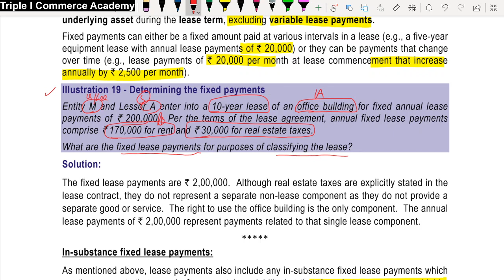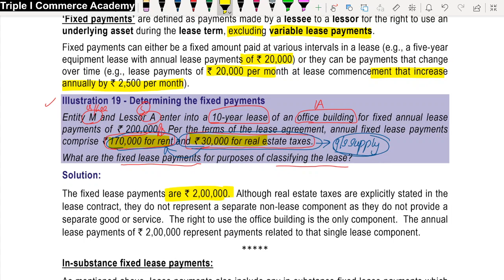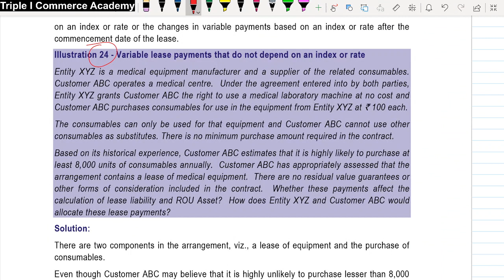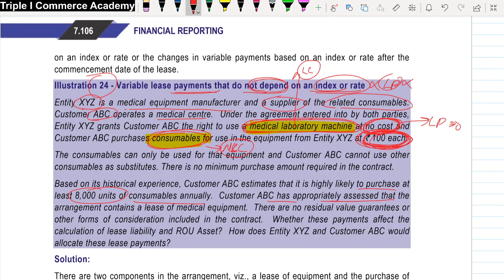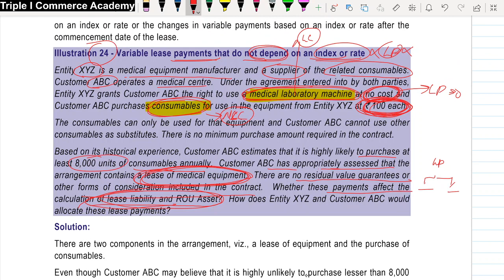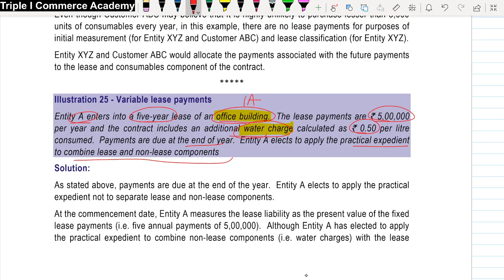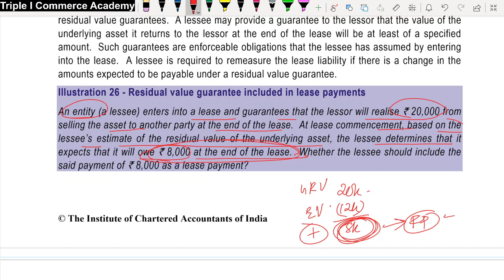Ind AS 116 | Lease | Summary | L7 Lease Payment| CA Jobin K Johnson | Malayalam